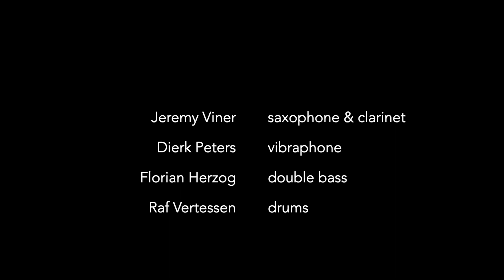Florian Herzog's SPLINTER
Jeremy Viner - saxophone/clarinet
Dierk Peters - vibraphone
Raf Vertessen - drums
Florian Herzog - double bass/composition